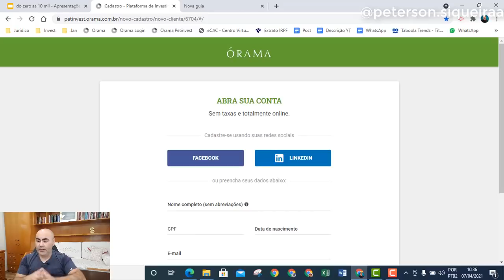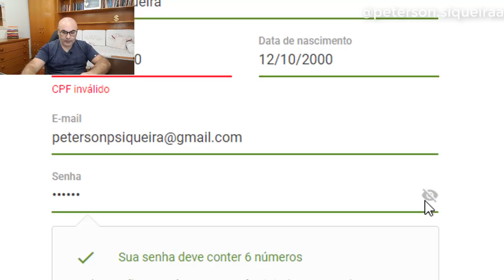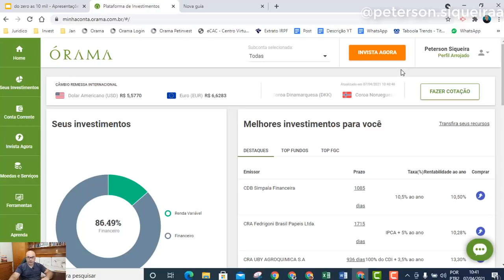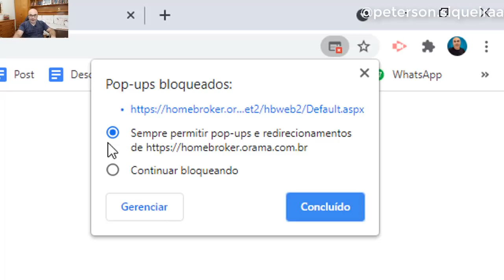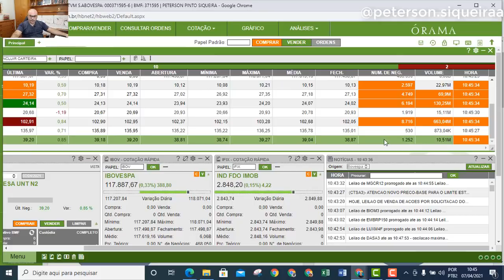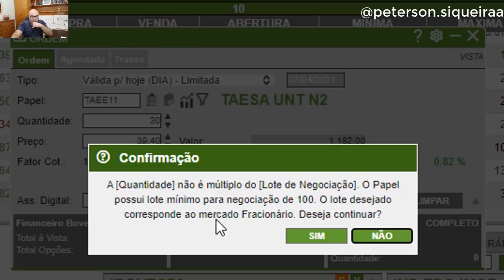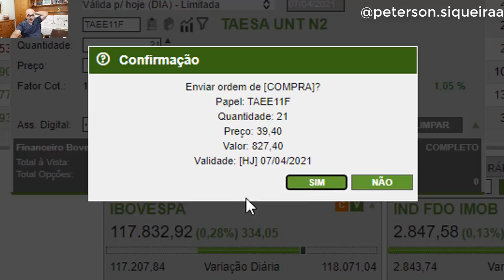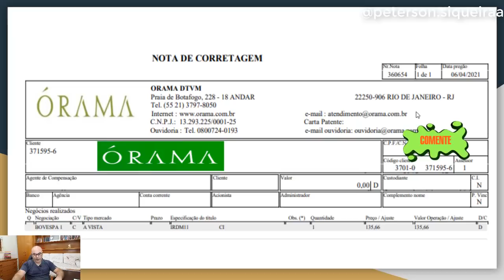Começando do zero RUMO aos R$ 10.000 MIL reais investindo na Bolsa de Valores I Aula prática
Agora você vai aprender na prática como abrir conta numa corretora de valores e fazer seu primeiro investimento. O objetivo do vídeo é conquistar seus primeiros 10 mil reais. Vamos conhecer a corretora Órama e também vamos abrir uma conta para fazer os investimentos. Eu vou mostrar uma nota de corretagem onde eu investi no FII Iridium Recebíveis Imobiliários (IRDM11) que é um fundo de investimento imobiliário do tipo ANBIMA renda gestão ativa de segmento títulos e valores mobiliários. Também mostro na prática como investir em ações de Taesa (TAEE11). Venha comigo nessa jornada para atingir a sua liberdade financeira.